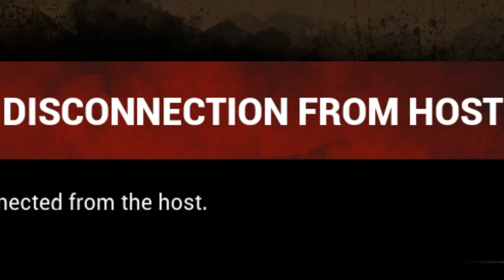Those Eyes:Dead By Daylight: Juke Montage #5! (Pooonda)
Lol. Ur mum gay. I recorded and edited in like a span of 2 hours.